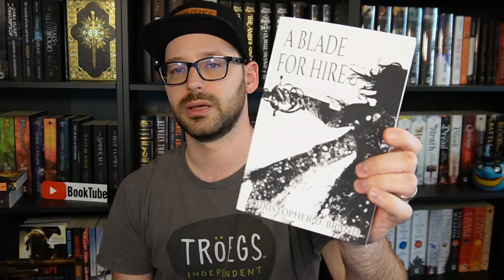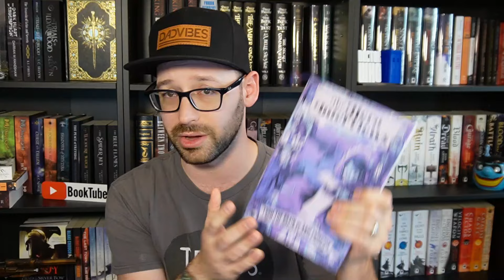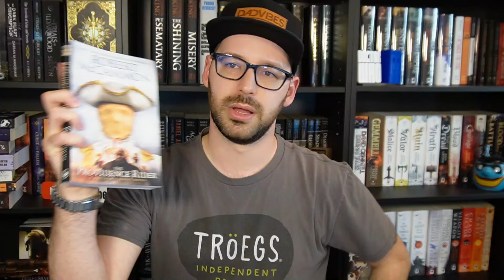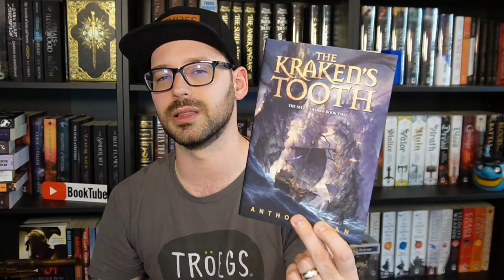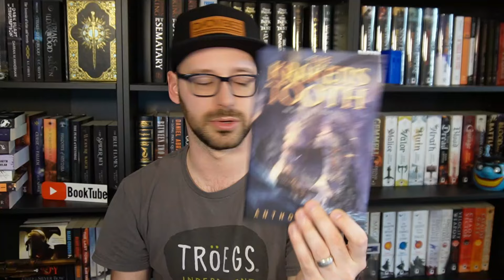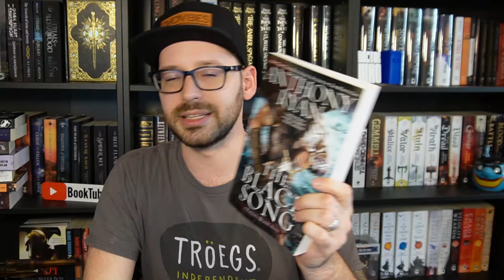The Month of the Novella! April Reading Wrap-up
This was a month with a lot of ups and downs and if it wasnt for an abundence of novellas on my shelves. I would have slumped HARD

PANGO BOOKSTORE
SEND ME A BOOK
Amazon Wishlist